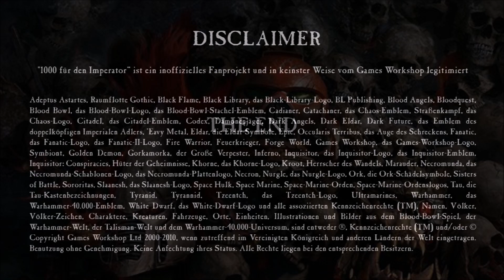"Why is it (would it be) cool?"- Ein neuer Black Templar Codex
Hier das fünfte Video aus der "Why is it cool?"- Reihe. Wir beschäftigen uns mit der Frage, was an einem neuen Black Templar-Codex cool sein könnte...